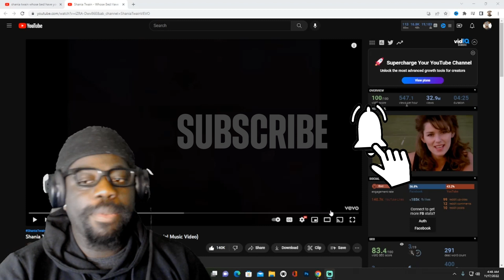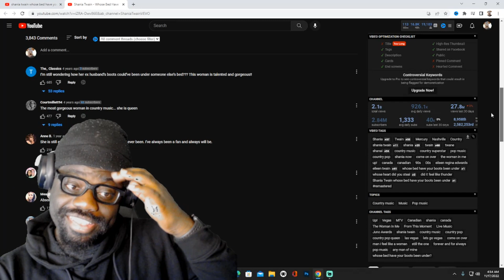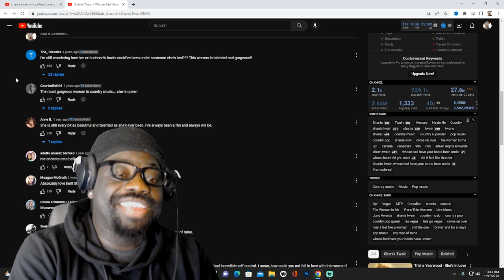Oh Nahhh!* Shania Twain - Whose Bed Have Your Boots Been Under (Reaction)